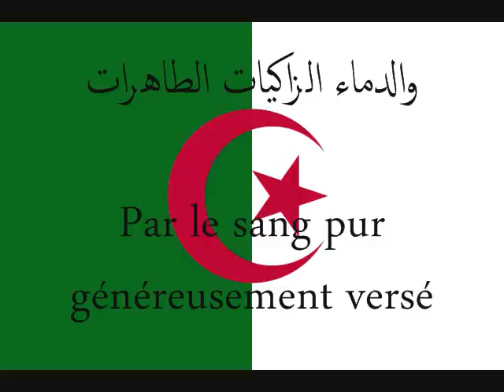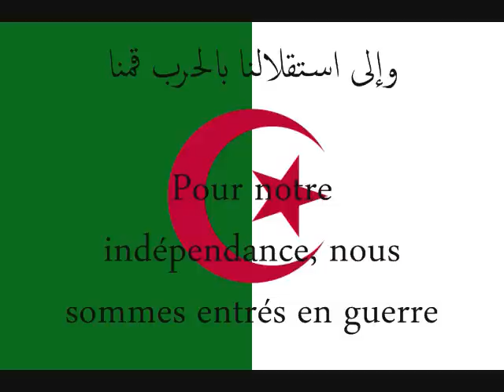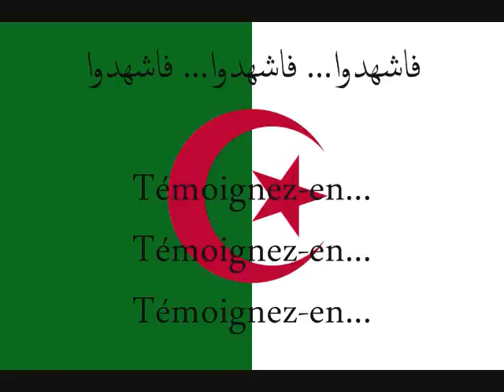قـسمـا · Nous Jurons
قـسمـا - نشيد الجزائر الوطني
Gullaɣd - Imseɣret Dzayer taɣelnawt
Nous Jurons - Hymne nationale de l'Algérie

لغة عربية، الترجمة الفرنسية
Taɛrabt, Tafransist
Langue arabe, traduction française